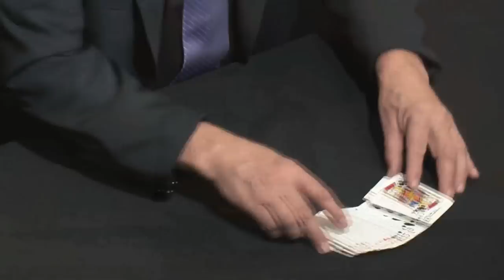Lennart Green MASTERFILE (4 DVD Set) by Lennart Green e Luis de Matos 1076